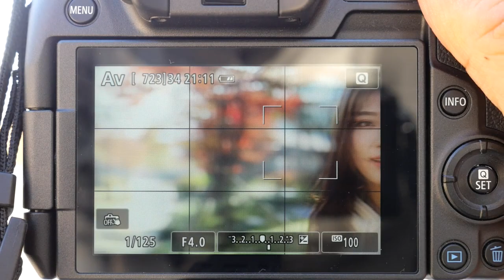canon EOS R AF 1